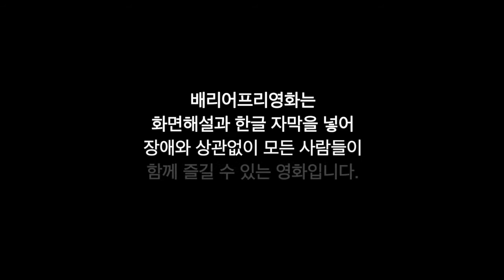필로미나의 기적(2013) 배리어프리버전 예고편-임주환 내레이션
2013 / 영국 / 드라마 / 98분 / 12세이상 관람가 / 감독 스티븐 프리어스 / 출연 주디 덴치, 스티브 쿠건/ 배리어프리버전 연출 김태균 / 내레이션 임주환

위 작품은 공동체상영 신청을 통해 관람 가능합니다. 신청 문의는 (사)배리어프리영화위원회 홈페이지 또는 사무실 대표번호 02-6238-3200으로 연락 주시기 바랍니다.